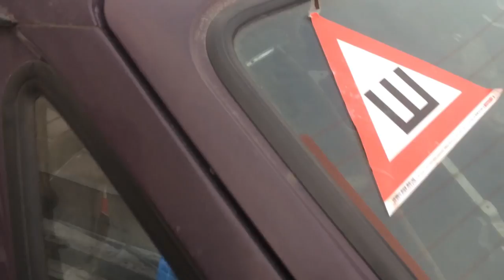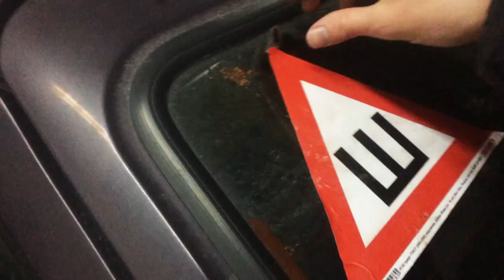ИЖ-2126 Russian Hachiroku PROMO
Итак, наконец мы начинаем работу над ИЖом, в серии последующих роликов вы увидите процесс полного восстановления кузова, а также полную истории моей машины: почему Ода, почему реставрация именно ее?
Все это в следующих видео, подписываемся, всем мовиль!😊